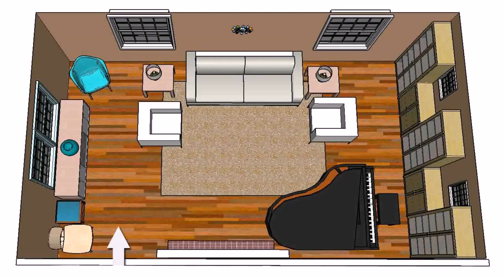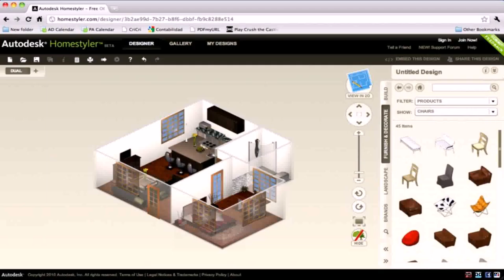Living Room Design Your Own (see description)